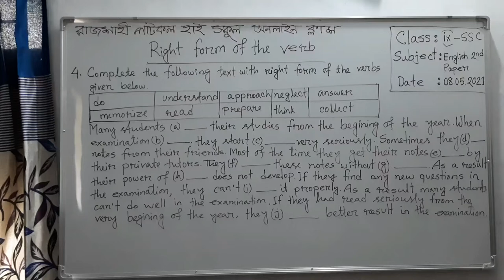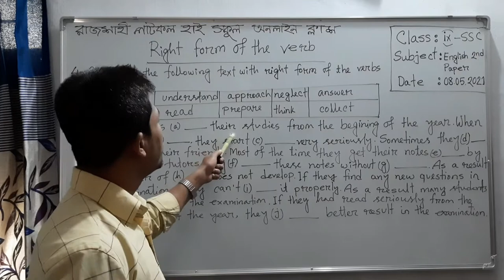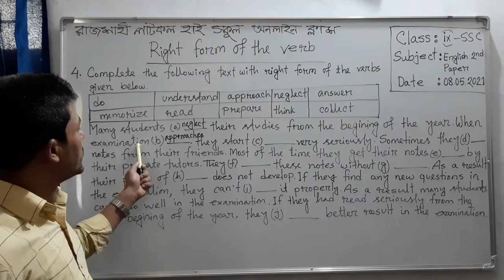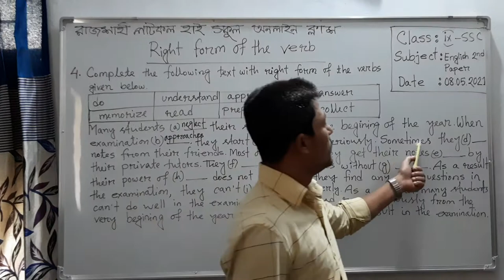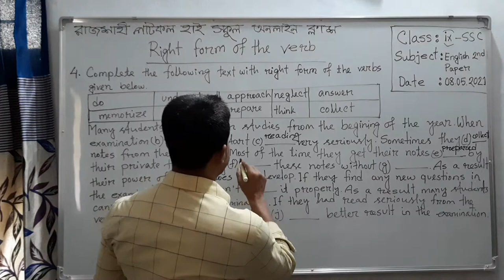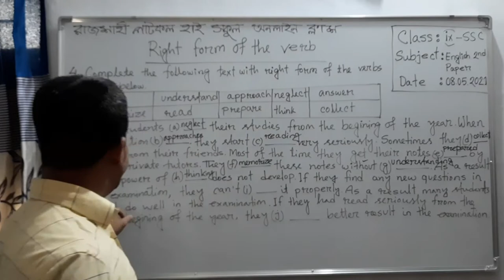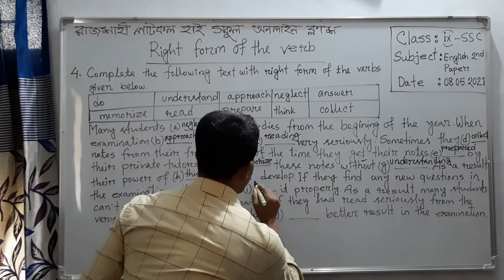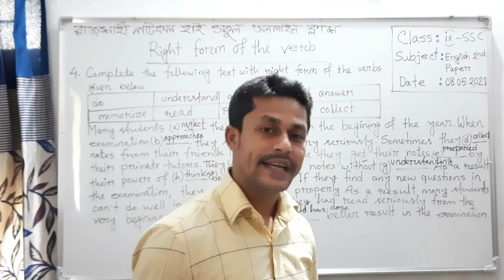|Right form of verbs - 2| |Md. Mominul Islam|